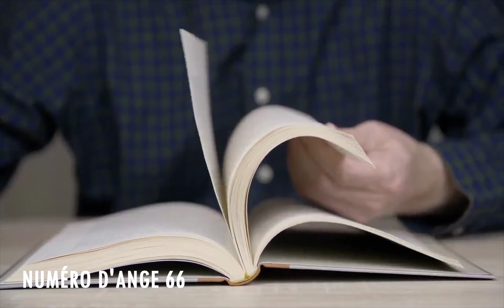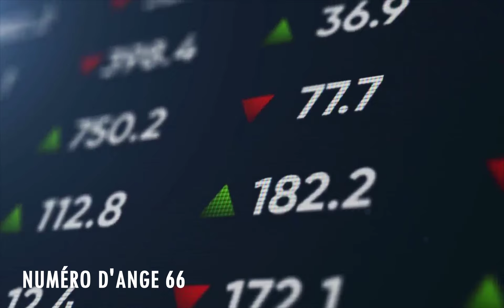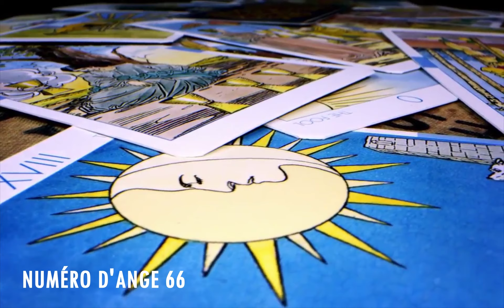Chiffre Angélique 66: Le Profond Signification Du Nombre 66 🌌